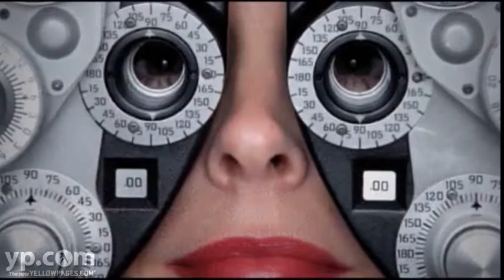Kornegay Optical Center Macon GA Vision Care Optometry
See things more clearly with Kornegay Optical Center in Macon, Georgia. Optical services for your entire family include eyeglasses, contact lenses, exams, children's vision care, emergency care, and sunglasses. With their extensive collection of frames you're sure to find a pair that's right for you. Their professional and courteous staff will put you at ease and make your sight and satisfaction their number one priority.